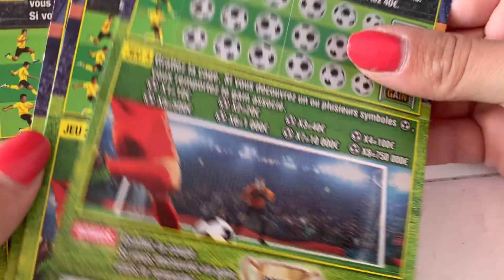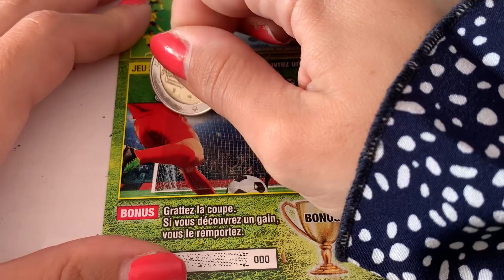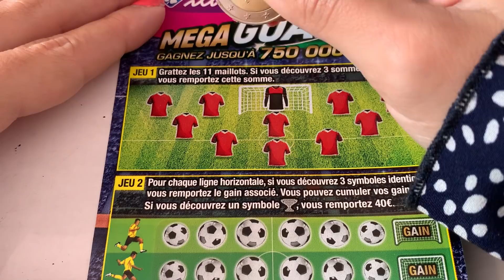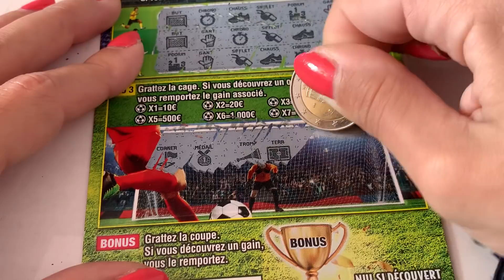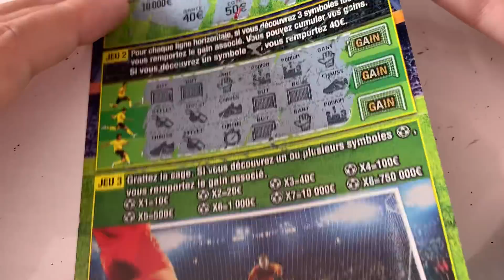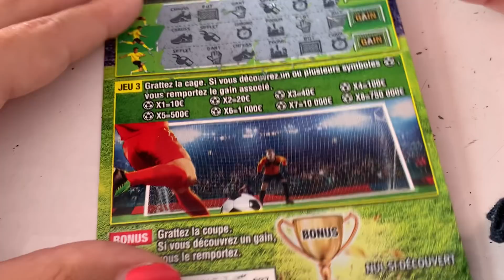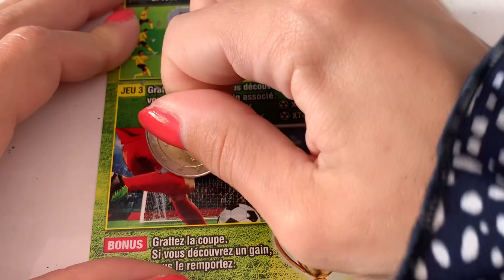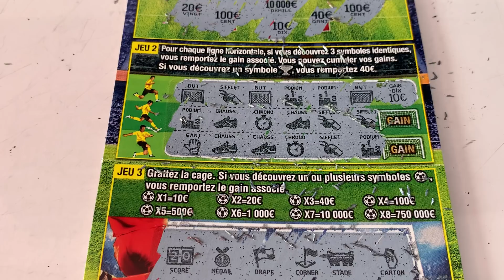On VA Y ARRIVER 💰😱🍀🥰⚡️ - Objectif 500€ au MAXI GOAL #14